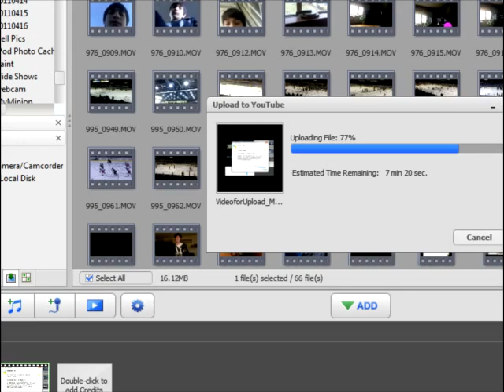Skype Games: Bingo Place Part 1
this bingo is awesome